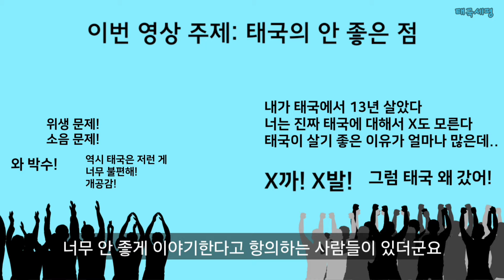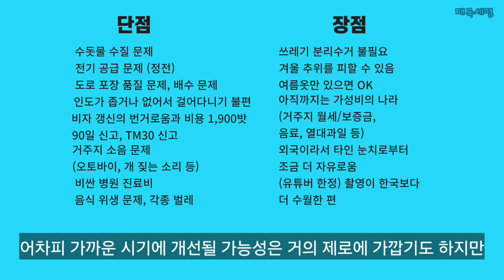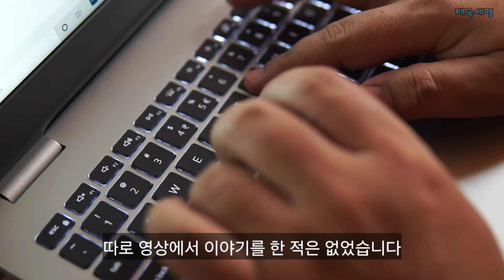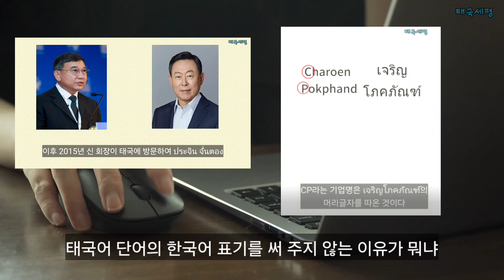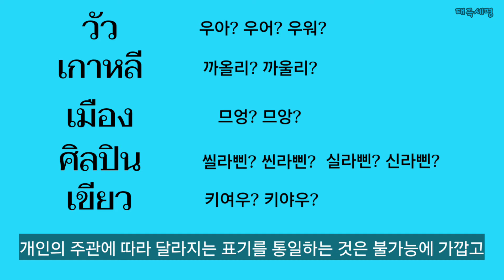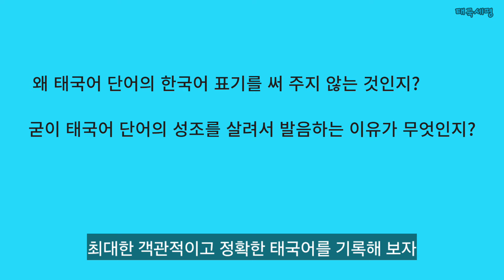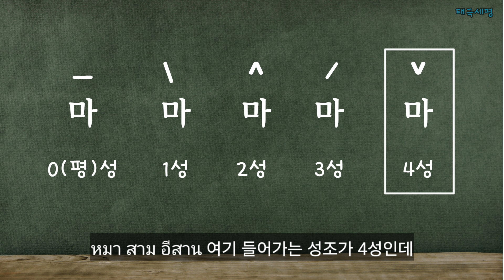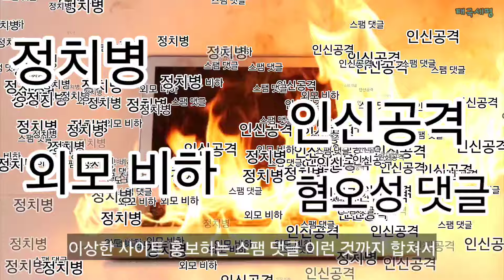태국이라는 주제로 유튜브를 하면서 배우고 느낀 점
태국이라는 주제로 유튜브를 하면서 느낀 점 +
기타 태국에 대한 이런저런 이야기들

0:00 태국의 장점과 단점
6:07 어느 악플러 이야기
8:13 태국어 단어의 한국어 표기를 하지 않는 이유
9:20 굳이 태국어 성조를 살려서 발음하는 이유
10:00 태국어를 듣고 웃는 것이 비하가 될 수 있을까
11:52 태국 유튜브를 하면서 느낀 감상, 마무리